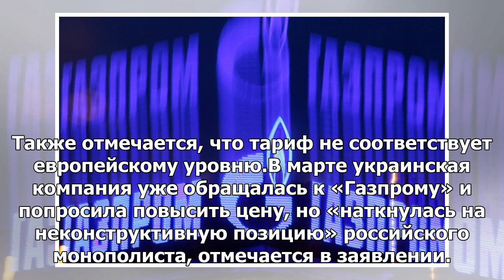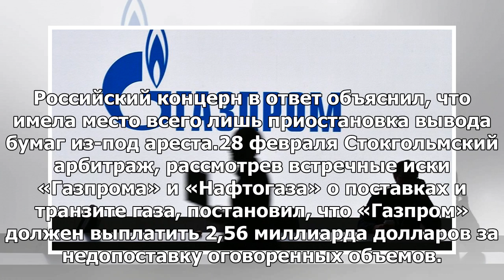«Нафтогаз» предъявил новые претензии «Газпрому»